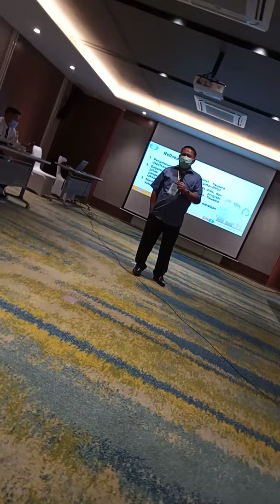Dr Joko Sutrisno AB... mantabbbbbbb....